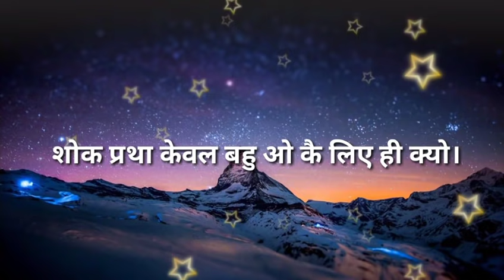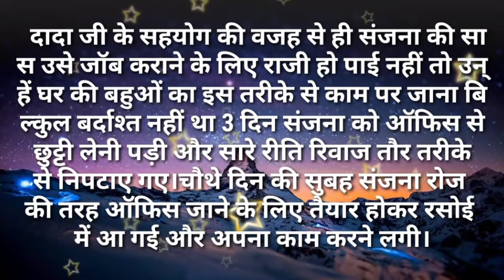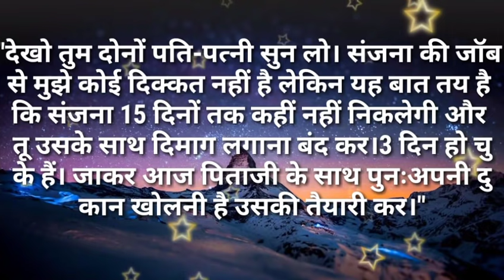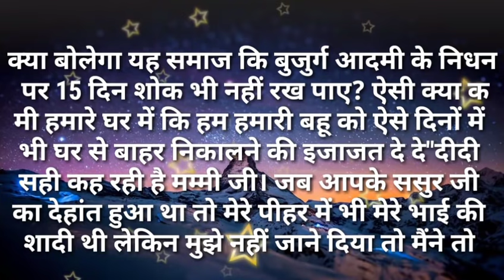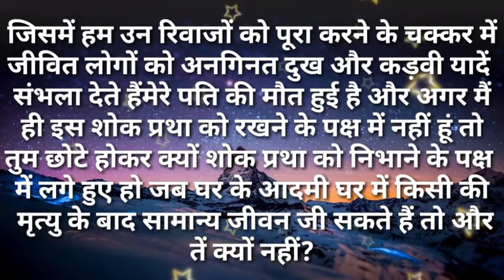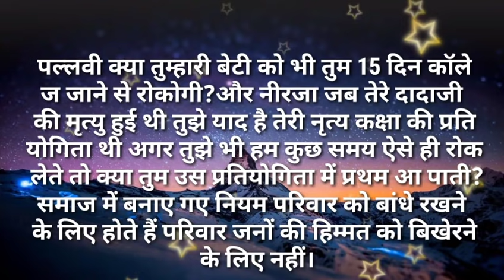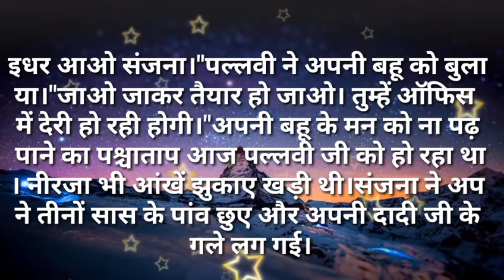Suvichar/शोक प्रथा केवल बहु ओ कै लिए ही क्यो सुविचार/Hindi kahaniya- Hindi Moral stories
# शोक प्रथा केवल बहु ओ कै लिए ही क्यो